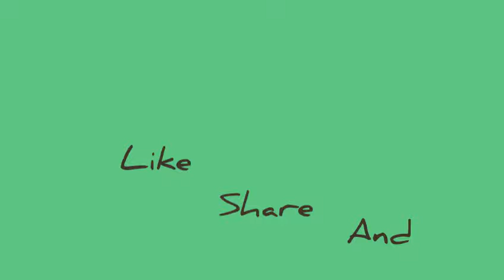BARU TAHU KALAU MASAK TELUR KAYAK GINI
Masak Telur !! Masak Ala Kadarnya

Selamat Menonton... Telur dadar (cara goreng telur dadar agar mengembang)